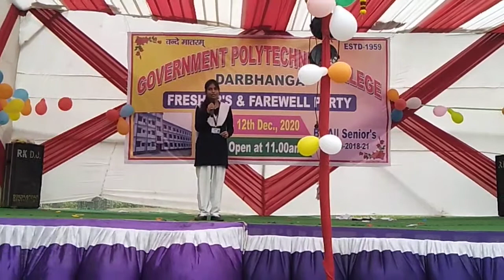Our dear classmate, A little fun..! Government Polytechnic Darbhanga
A beautiful place government polytechnic darbhanga,
                     freshers and farewell party,
                                                                        12 december 2020,
session 2019-22 |||